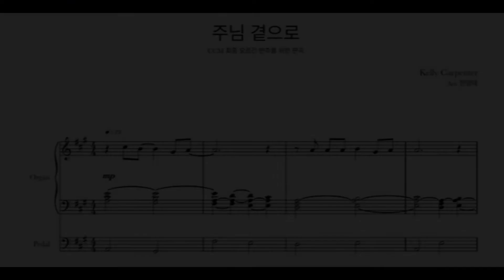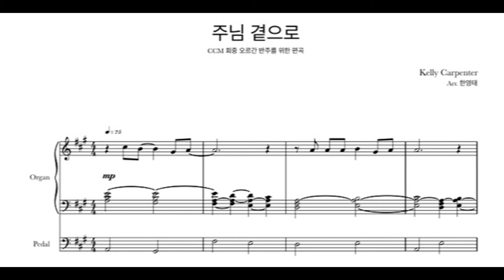[CCM 오르간 반주] 주님 곁으로 날 이끄소서 l Draw me close to you l CCM 오르간 악보 l Organ CCM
주님 곁으로 날 이끄소서 l Draw me close to you
Arr. Young Tae Han

-CCM 회중찬양을 위한 "주님 곁으로 날 이끄소서" 오르간 악보 바로가기-

(상담 가능 시간 오전 9:00-오후 9:00)

*오르가니스트 한영태를 직접 후원하실수있습니다*